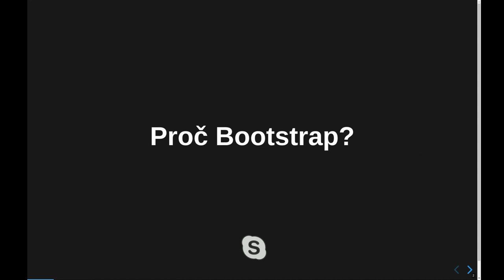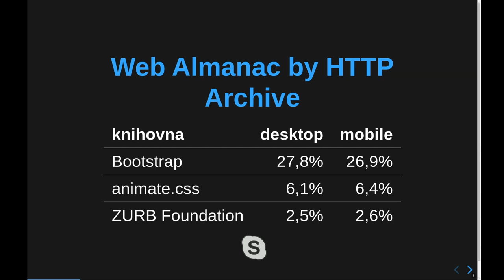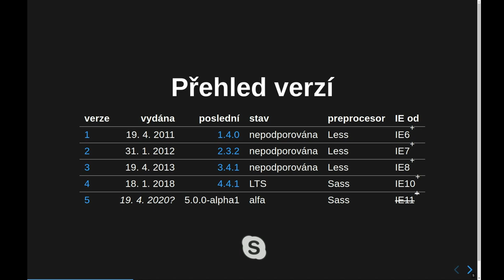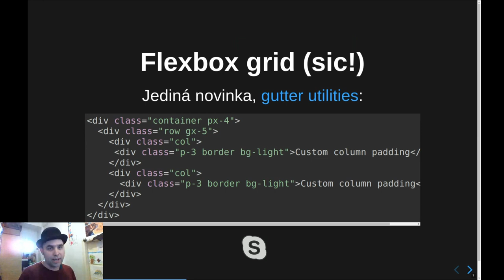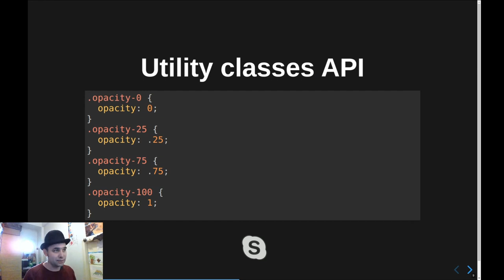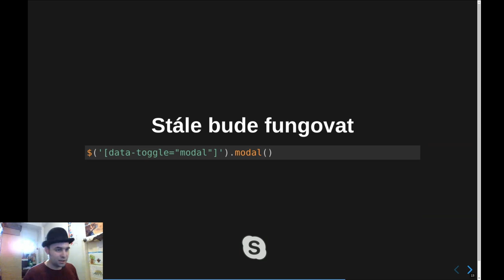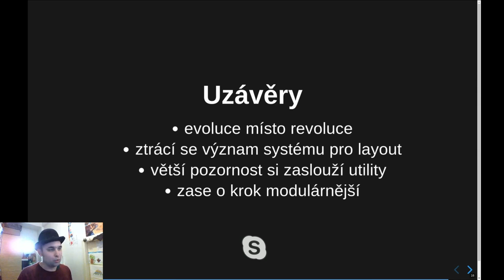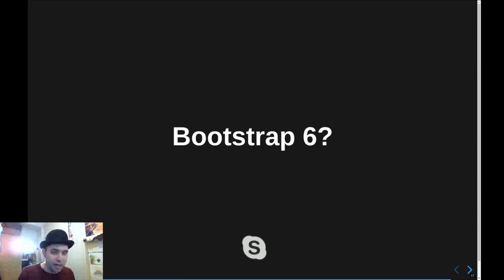Tomáš Kout: Boostrap 5